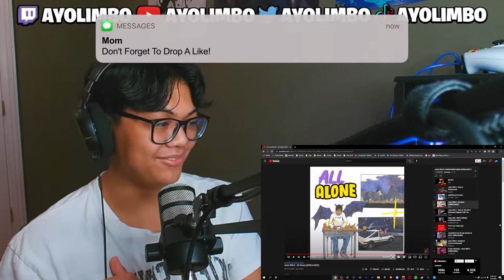My Top 10 Favorite Juice WRLD Leaked/Unreleased Songs! (PART 2!)